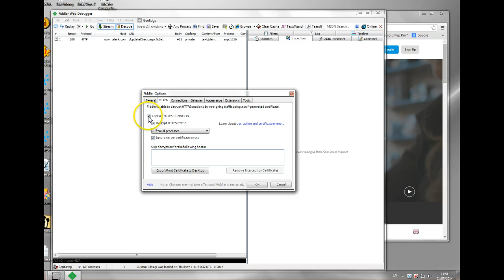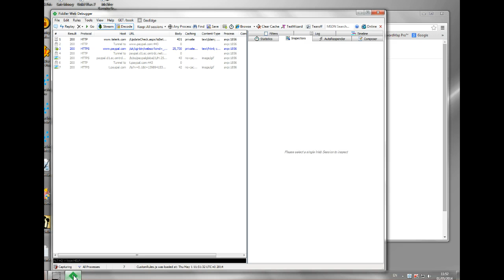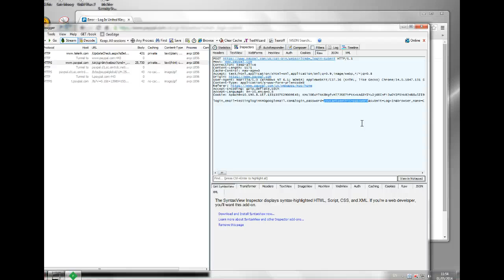Safe Browsing - Basic Encryption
Safe Browsing - Need Encryption

Most of us are happy to input our username and password when we see the little padlock symbol for HTTPS.  But how safe is browsing through these sites?  You might be surprised at how easy it is to bypass SSL encryption.

This video demonstrates how it is possible to intercept someone's username and password even when it is protected by HTTPS. In this example we use a free program called Fiddler 2 which can easily be configured to both intercept and decrypt HTTPS protected traffic.

This example is taken from a login to Paypal, but is easily applicable to any other website such as home banking, your webmail account and many others.

For more information - please see these links